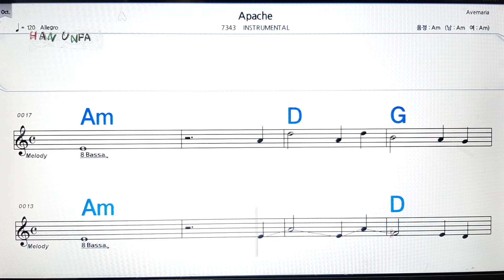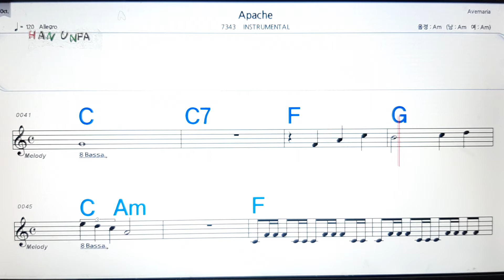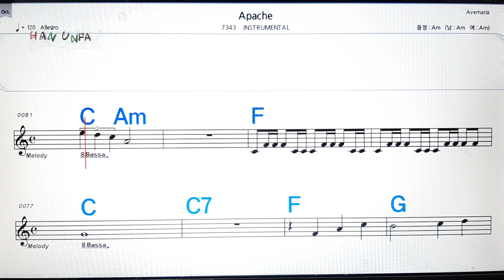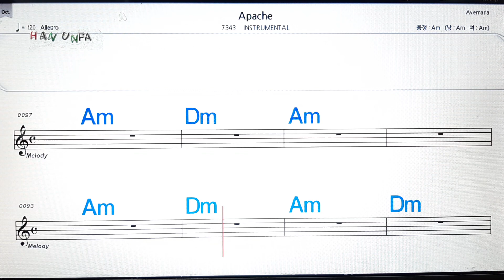Apache💋INSTARLMENTAL,연주곡, 코드 큰 악보, 반주 가라오케, 💖Karaoke, Sheet Music, Chord, MR